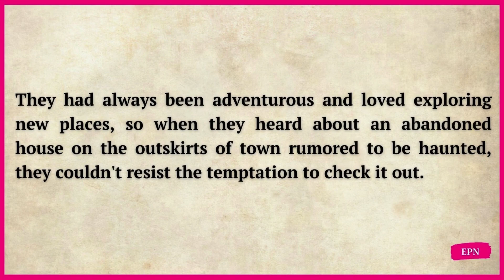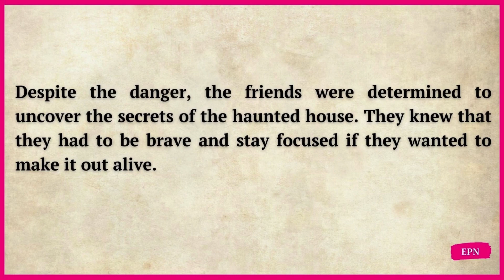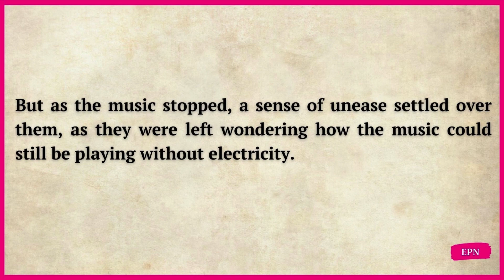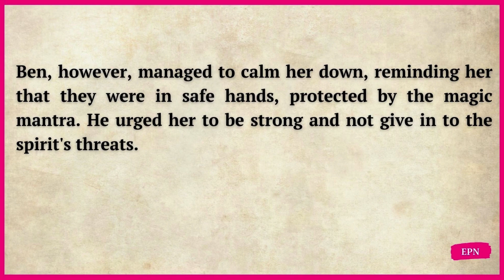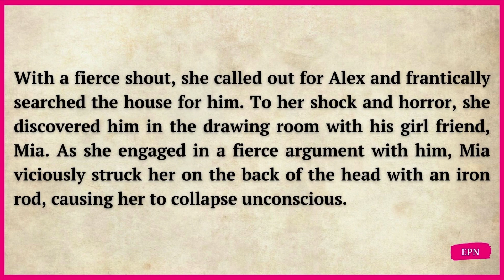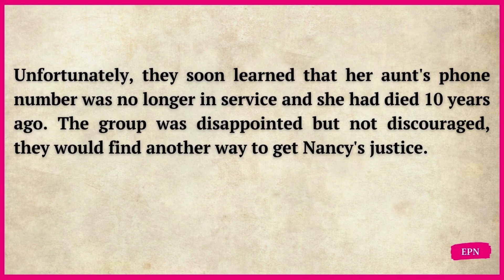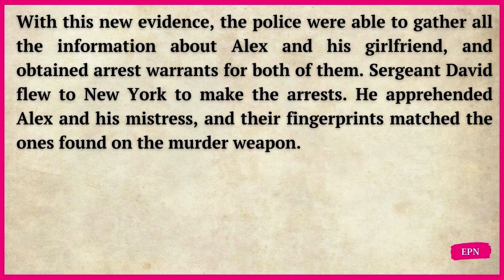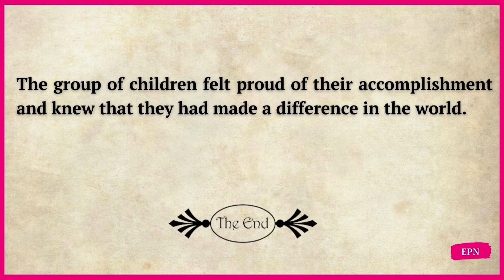Improve English through Stories 📚 - Level 2 - Ghost Story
A group of four friends brave a haunted house and come out victorious. They not only survive the experience but also uncover a murderer who happens to be a ghost's murderer, and successfully capture them. Hopefully, you will enjoy and learn from Improve English through Stories 📚 - Level 2 - Ghost Story

Note: The best practice is to read along with the video on repetition in order to scale up your listening, speaking and pronunciation level.

Practice makes progress is the real thing and a proven method. Giving daily 5 to 10 minutes, you can see improvement significantly in any specific thing, but it takes time. Never give up when you are almost inches away from achieving success. Practice is like a bamboo tree that takes 5 years to build its extensive roots system underground before appearing ninety feet into the air within 6 weeks.

Pronunciation: While listening this story, pay attention to each word. See if you pronounce the word exactly as it is spoken in the video. If not, then pause the video and repeat that particular word 30 times in order to correct that word pronunciation.

Reading: Reading is first step towards better command on English in terms of vocabulary, pronunciation, comprehension and sentence structure. Reading is the input and writing is the output. What you read, can help you in writing. When you have good command on writing, then it is very easy for you to communication.

Hence, make a habit of practicing at least 10 minutes daily whatever you have in your hands daily without skipping, then be patient for seeing the sustainable results in the long run.

Lastly, English is a language and it takes almost 10 years for a child to speak complete sentences, which is pre intermediate level.

"Success is the product of daily habits-not once-in-a-lifetime"  James Clear (atomic habits).